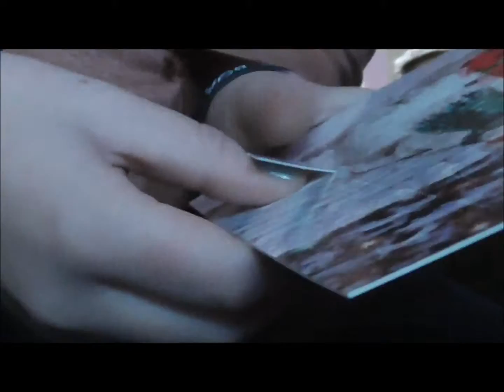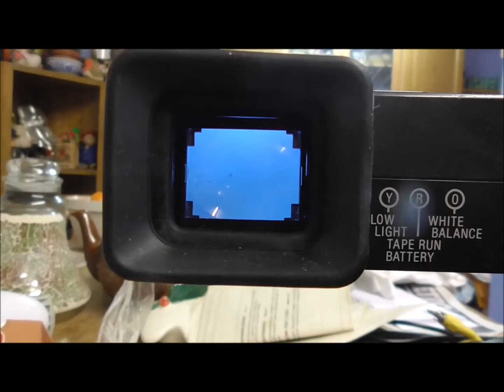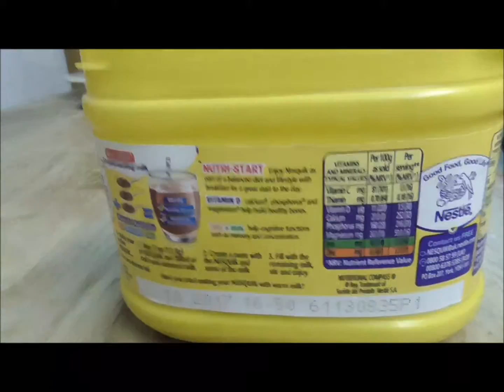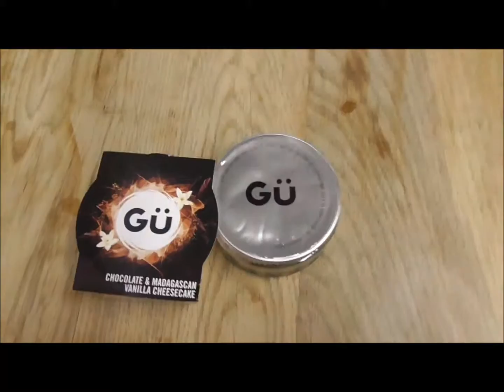A fangirls/media students vlogmas: Day 5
Hello again!
Day 4 stayed inside and mum found something interesting in the loft...
Penelope Soufflè